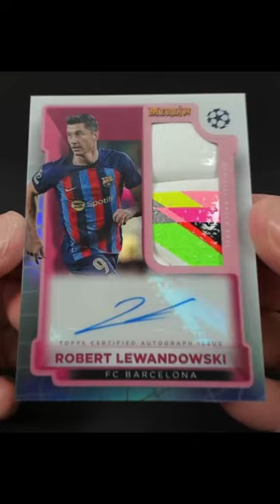2023 Topps UEFA Club Merlin Chrome Robert Lewandoswski Match Ball Signatures